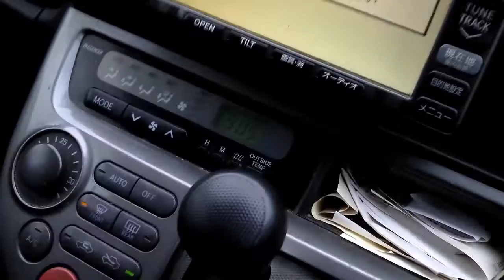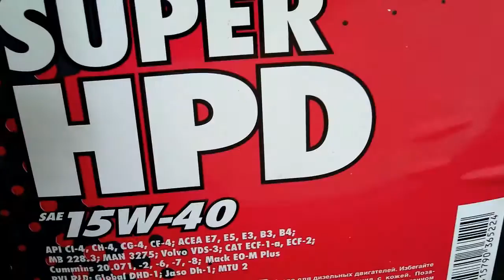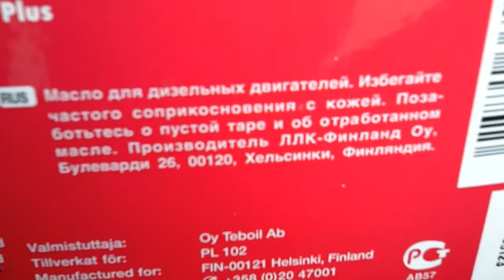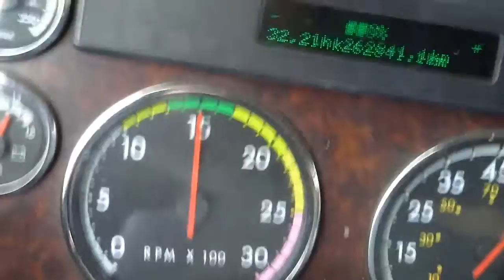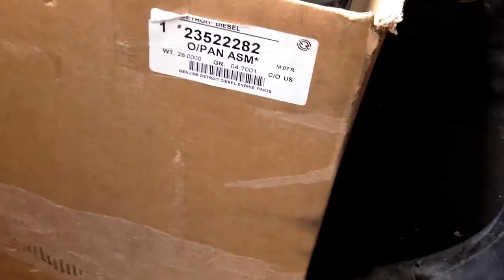19.09.12 Сервис замена масла коматсу 360 ч1.goba6372